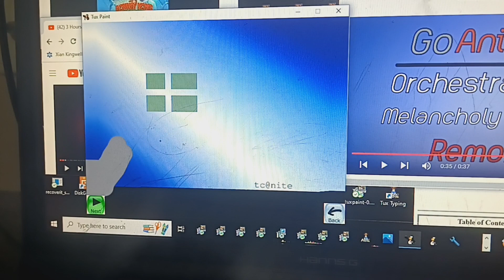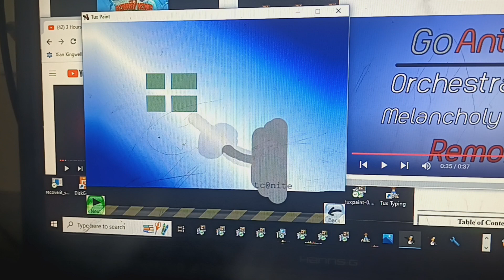tds s14e35 flood